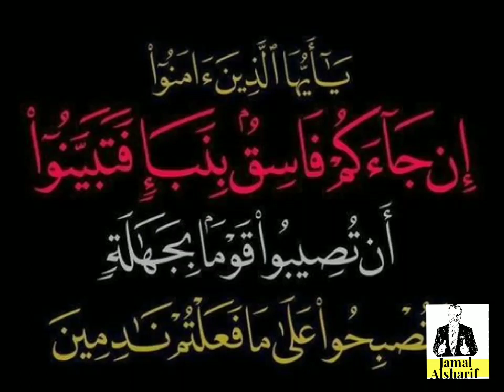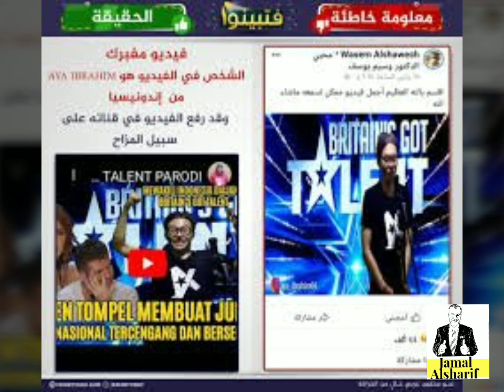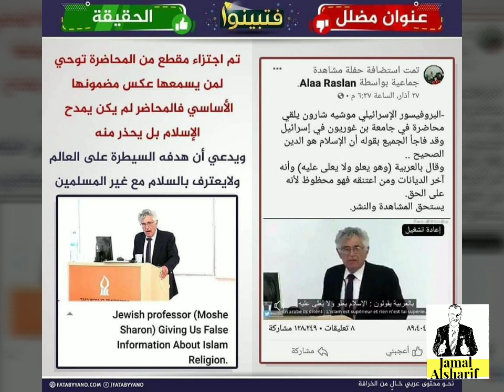أكثر من 40 خبر كاذب يمر علينا يوميا ..إن جاءكم فاسق بنبأ فتبينوا....